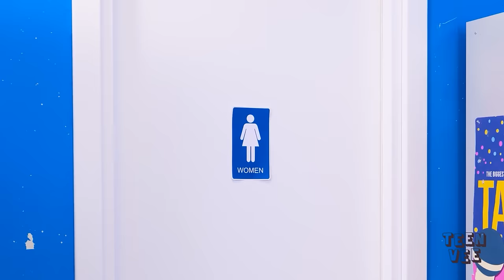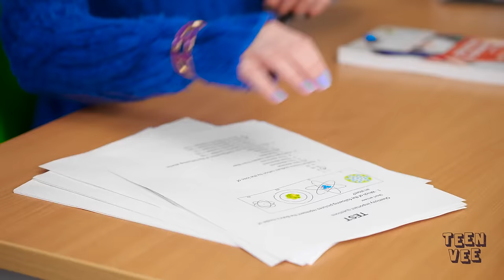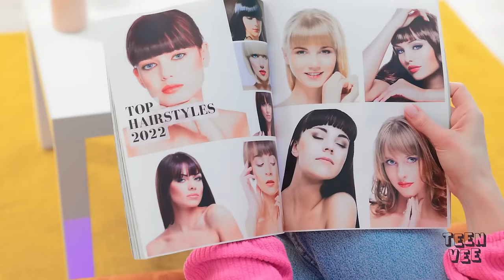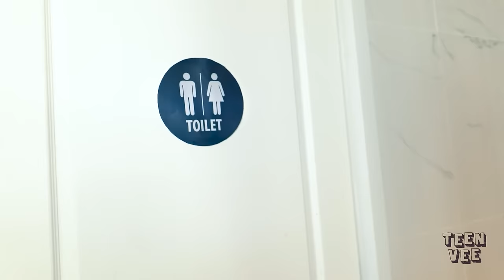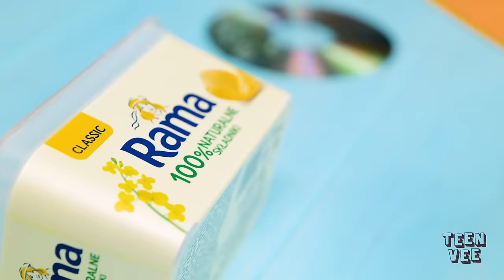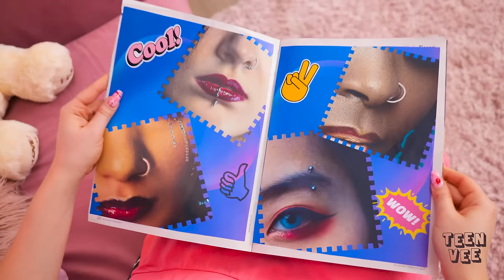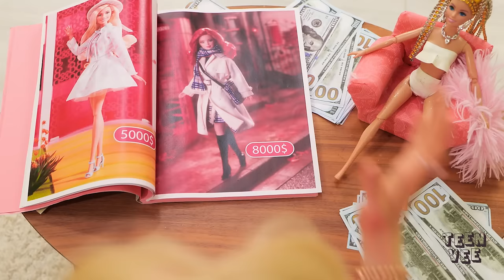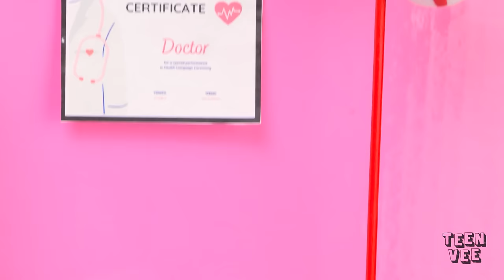From POOR to RICH Doll 💖💰 Best Doll Crafts and Hacks by TeenVee